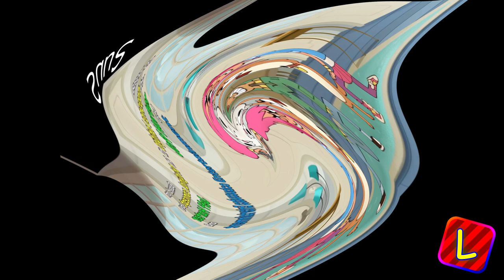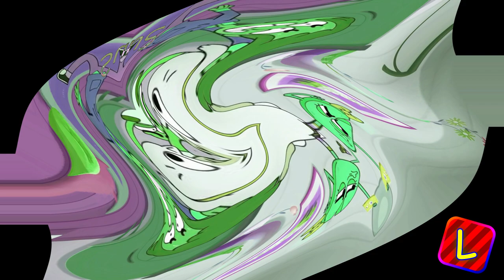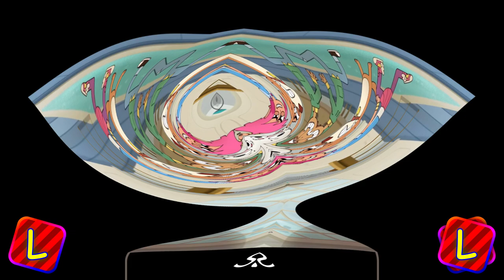Preview 2 Better Safe Than Sorry Stuff v2 Center Effects Center Effects Center Effects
it's official, longer effects videos are making a slow but surefire comeback